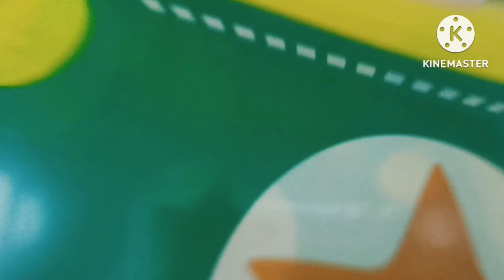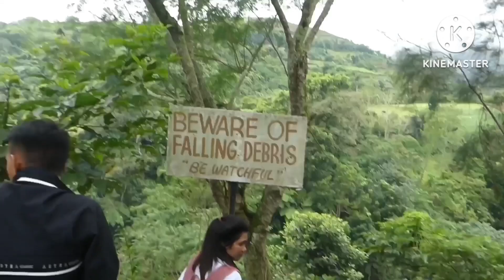Ice cold Inland Beach Resort Canlaon City Negros Oriental bonding